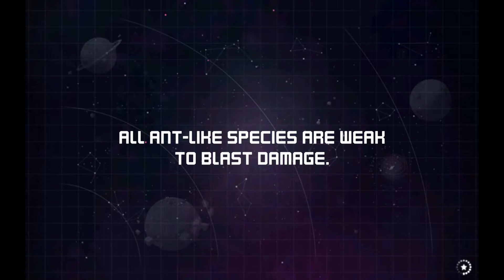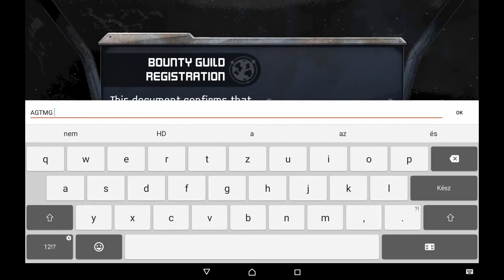Bounty Stars - HD Android Gameplay - RPG Games - Full HD Video (1080p)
Follow me on too:

Intro/Outro music: Space Frog Feat. Grim Reaper - Follow Me (beatqueche Remix)
Intro/Outro video: TopFreeTemplates + LG RYAN H. + AGTMG
Bounty Stars - DeNA Corp.

Game Description:

Explore the depths of the galaxy’s colorful underbelly and join a comical world of scheming bounty hunters in this action-packed Adventure RPG - where no hunt is ever the same!

Assume the role of a rookie bounty hunter where you must assemble a roguish crew and a fleet of deadly starships to capture the galaxy’s most notorious criminals. Blast, charm, and cheat your way through the farthest corners of the galaxy to gain valuable intelligence and track down the baddest of the bad.

Engage in explosive shoot-outs, prove your tactical prowess in strategic ship-to-ship battles, and upgrade your crew to unlock powerful abilities. Explore wormholes that transports you to uncharted areas of the galaxy & compete with other players to bring home the biggest haul. Create your own unique journey of adventure (and money) and fame (and more money)!

Do you have what it takes to become a Bounty Star?

* Features *

· Explore a Richly Populated Galaxy: No two Bounties are the same! Embark on a rich narrative journey with variety of different challenges, from roving fleets of space pirates to black market vendors and rival bounty hunter crews.

· Assemble an Elite Team: Amass a powerful fleet and recruit a team from over 160 different characters, each with their own unique set of traits and attacks to successfully complete a mission. Successfully capture criminals and recruit them for your crew!

· Devise Unique Strategies: Encounter crafty factions that can aid or hinder your quest. Understand their dynamics, assemble a diverse crew, and visit vendors to stock up on consumable items that can tip the tide of battle.

· Experience Explosive, Tactical Battles: Pair crew members with an upgradable fighter ship to take down foes! Plot trajectories of ships and watch decisions play out in real-time.

· Compete for Powerful Rewards: Rank up & compete with other players from across the galaxy in daily and monthly prize pools featuring rare and powerful items.

Note on in-app purchases:
Bounty Stars is completely free to play - no purchases are required. The purchase of in-game items can increase the strength of your crew and ships and accelerate your progress in the game. If you wish, you can disable in-app purchases in your device's settings.